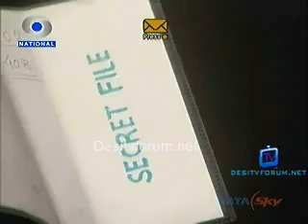Stree Teri Kahani - EP#189 - 20th July 2011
Hello Viewers !